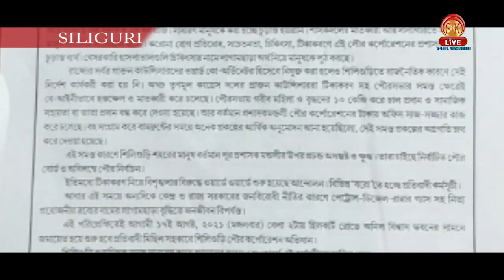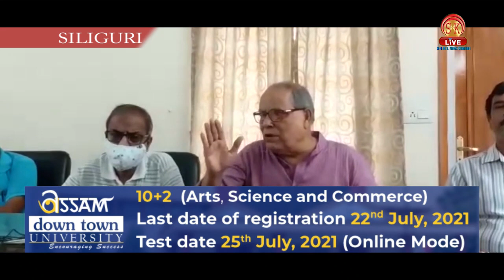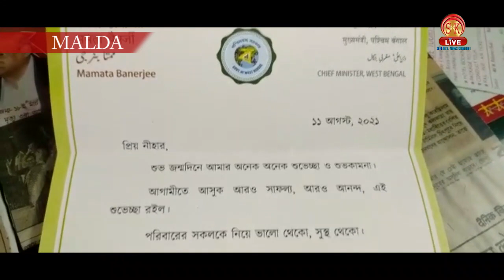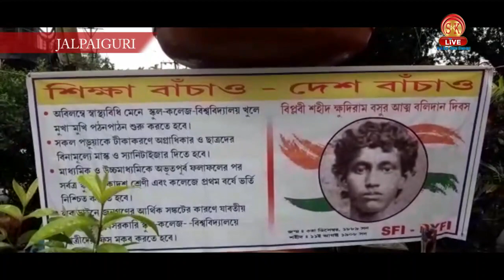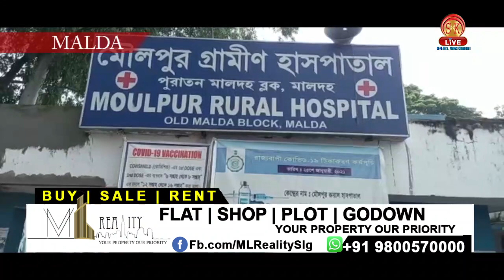Bengali News | Evening | 11th August 2021 | North Bengal & Sikkim News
Bengali News | Evening | 11th August 2021

1. দেশের সর্বকনিষ্ঠ স্বাধীনতা সংগ্রামী হিসাবে হাসিমুখে ফাঁসিতে চড়েছিলেন ক্ষুদিরাম বসু। আজ ভারতের এই বীর সন্তানের মৃত্যুবার্ষকী। বুধবার শিলিগুড়ি পৌর নিগমের পক্ষ থেকে মাল্লাগুরি মোড়ে এই দিনটি পালন করা হয়।
2. ভ্যা কসিন পাওয়া যাচ্ছে না। শুধুমাত্র বিজেপি নেতাকর্মীদের বেছে বেছে ভ্যা।কসিন দেওয়া হচ্ছে না এই অভিযোগ এনে নকশালবাড়ি বিডিওকে স্মারকলিপি প্রদান করল বিজেপি।
3… রাজ্যেল গণতন্ত্র বলতে কিছুই নেই। নিত্যপদিন খুন করা হচ্ছে বিজেপি নেতা কর্মীদের। বুধবার জলপাইগুড়ি‌তে এসে এমনই অভিযোগ করলেন বিজেপির রাজ্যি সহ সভাপতি রাজু ব্যাহনার্জি।